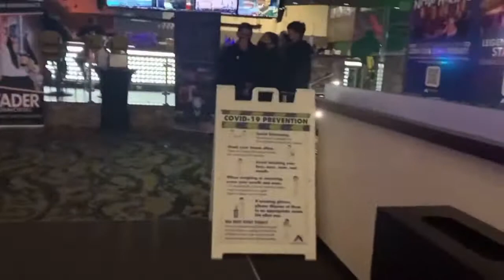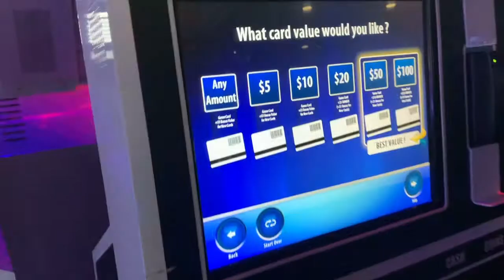WE CRUSHED THESE ARCADE GAME AT ANDRETTI!!**WE GOT BANNED**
Welcome to the DRL FAMILY channel featuring Deedy, Rae & Landyn. On this channel you'll see us do many different videos including vlog, pranks, fun family times ,challenges, suggestions by our subscribers & much more.

Deedy’s Snapchat:@beauty_niecy

Landyn Instagram:@prince_landyn